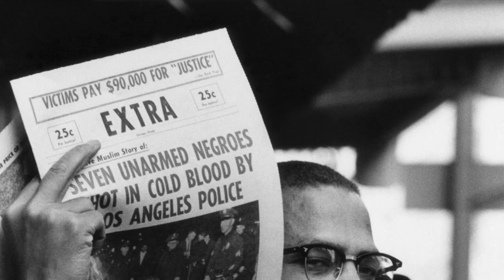AK2494 “Black History in America”